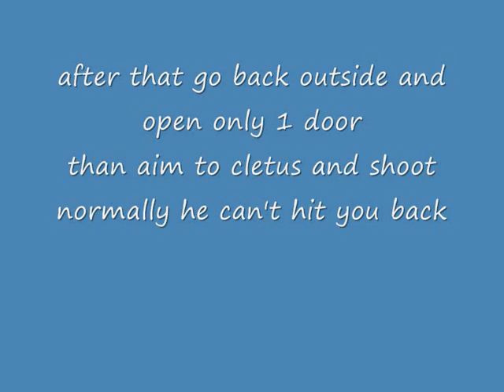dead rising kill cletus the best way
super makkelijk te begrijpen